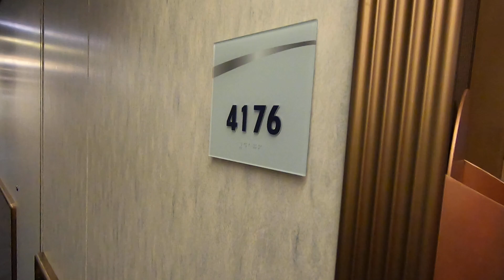Carnival Spirit Balcony 4176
Sailed on July 13 2022 Standard balcony room.